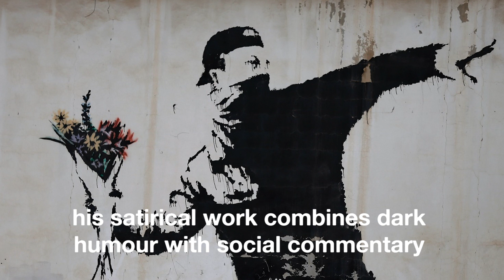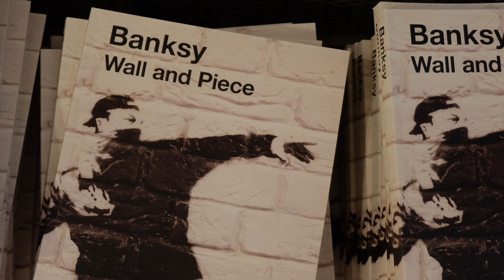Who is Banksy? // Emily Allen, Summer: Journalism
A visual journalism video created by short course student Emily Allen at London College of Communication.